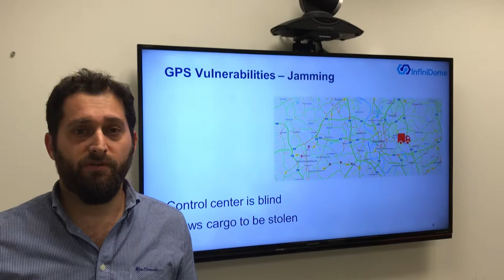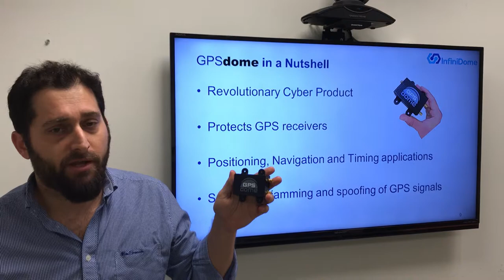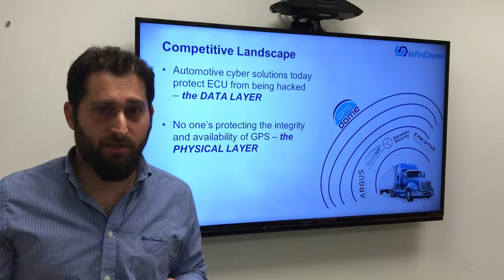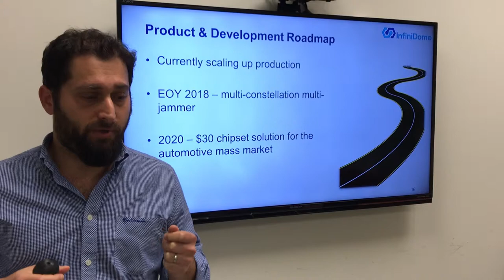GPSdome infiniDome in 3 minutes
A short 3 minute pitch, describing our company and solution for protection of vehicles against GPS jamming and spoofing